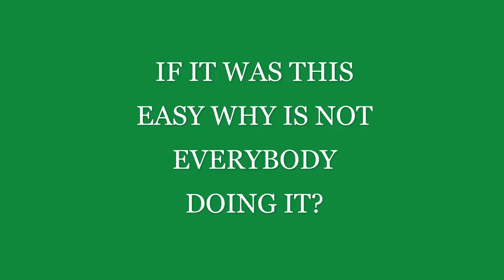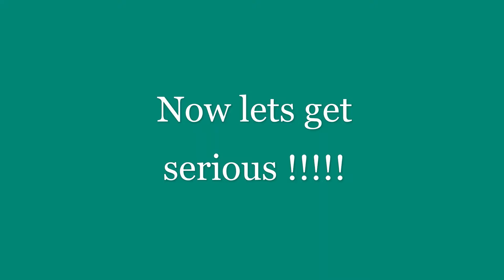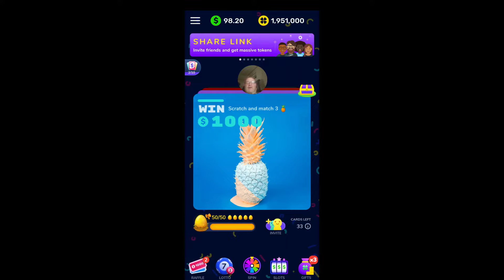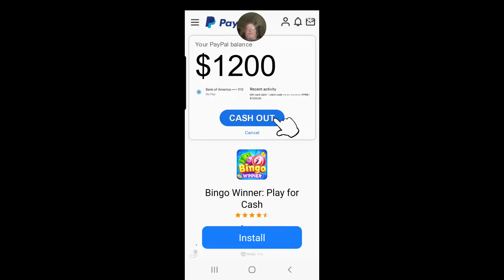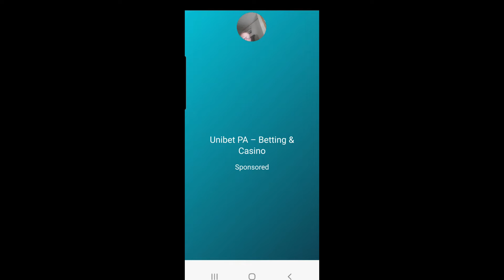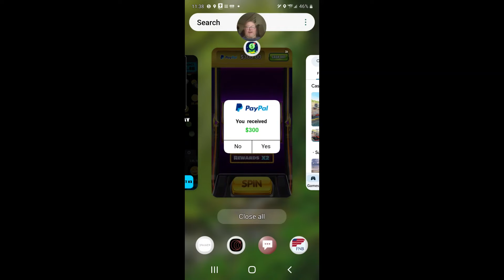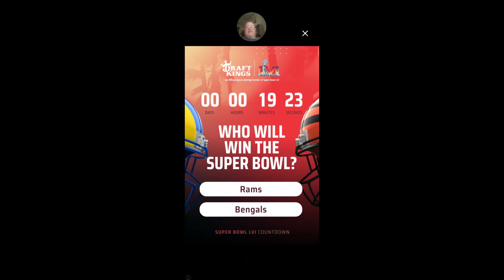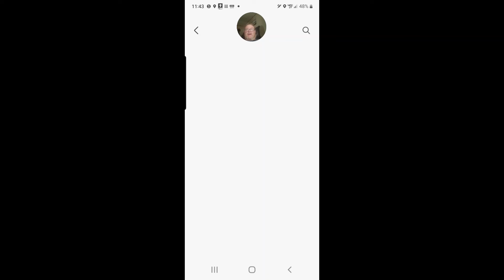Beware of false money app games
We will review and play the games to see if they are legitimate then you mnake the choice